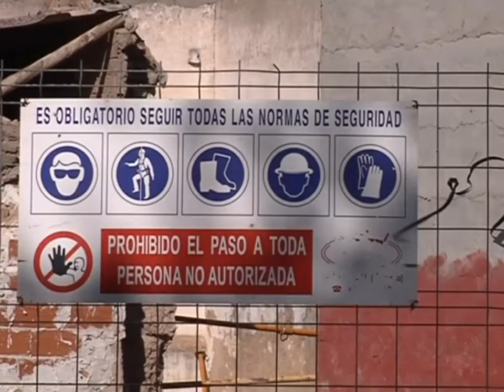La "Casa de la Socorrilla" en Miguel Esteban será muy pronto una realidad.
La denominada "Casa de la Socorrilla" en Miguel Esteban será muy pronto una realidad. Se trata de un espacio donde la Hermandad de la Virgen del Socorro albergará todos los enseres de la Patrona.
Las obras de construcción de la denominada "Casa de la Socorrilla" ya han comenzado. En este lugar la Hermandad de la Virgen del Socorro guardará todos los enseres de la patrona de Miguel Esteban. El solar,  fue adquirido hace tiempo por la Hermandad para tal fin, está situado entre la calle de la Iglesia y la calle El Santo.
La Casa de la Socorrilla albergará la carroza y todos los enseres de la Virgen. Y es que al carecer de sede, todo ese patrimonio se encuentra en la actualidad diseminado por distintas viviendas particulares del municipio. Por ello, este proyecto que en breve se hará realidad, es muy importante y necesario para la Hermandad.
Para la financiación de esta actuación están colaborando todos los vecinos de la localidad a través de diferentes actos benéficos y donaciones particulares. El proyecto cuenta con el apoyo del consistorio y se espera que esté terminado dentro de un año.